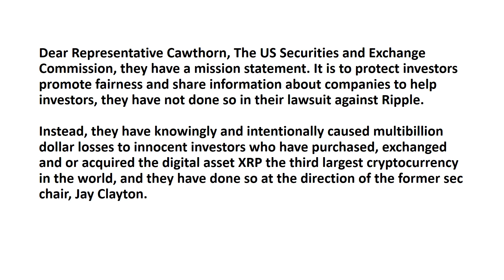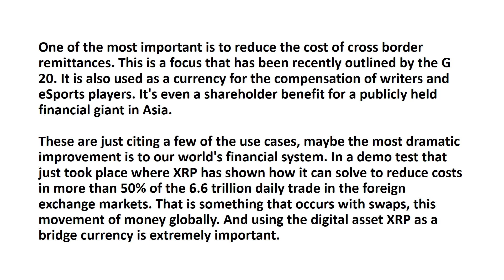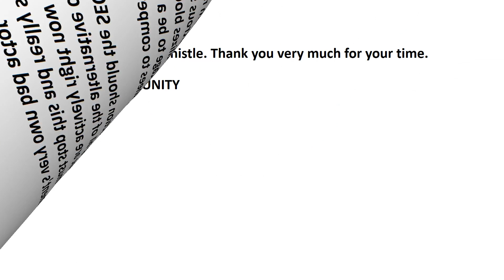US Representative Madison Cawthorn Message From XRP Community Hendersonville, NC 28792 sp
Dear Representative Cawthorn, The US Securities and Exchange Commission, they have a mission statement. It is to protect investors promote fairness and share information about companies to help investors, they have not done so in their lawsuit against Ripple.

Instead, they have knowingly and intentionally caused multibillion dollar losses to innocent investors who have purchased, exchanged and or acquired the digital asset XRP the third largest cryptocurrency in the world, and they have done so at the direction of the former sec chair, Jay Clayton.

For seven plus years, the SEC had full awareness and gave implicit permission to trade this asset, and now they have decided to take a position and declare the digital asset XRP an unregistered, illegal security, this has resulted in massive damage.

So, in the claim, they have targeted the company Ripple, completely separate from the decentralized digital asset XRP, it is an asset that provides utility for many, many use cases.

One of the most important is to reduce the cost of cross border remittances. This is a focus that has been recently outlined by the G 20. It is also used as a currency for the compensation of writers and eSports players. It's even a shareholder benefit for a publicly held financial giant in Asia.

These are just citing a few of the use cases, maybe the most dramatic improvement is to our world's financial system. In a demo test that just took place where XRP has shown how it can solve to reduce costs in more than 50% of the 6.6 trillion daily trade in the foreign exchange markets. That is something that occurs with swaps, this movement of money globally. And using the digital asset XRP as a bridge currency is extremely important.

And keep in mind, there are no allegations of fraud or misrepresentations in the claim made by the SEC. This action really will most likely have a disastrous spillover effect in the entire technology sector that utilizes blockchain, putting the United States not only at a disadvantage to be a leader in this innovation, but it cuts America off at the knees to compete globally.

This wrongful action should the SEC be allowed to prevail, is going to be damaging all of the alternative cryptocurrencies, some several 100 of them that are actively right now solving real world problems. Congress must stop this and really stop the attack by the government's very own bad actor. We're blowing the whistle. Thank you very much for your time.

THE XRP COMMUNITY XRP ARMY NEWS COMMUNITY CHANNEL Evangelist of the Movement of Cooperation(interoperability)